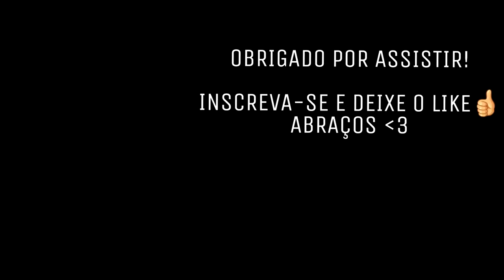FAR CRY PRIMAL : INVADIMOS A BASE UDAM! CADÊ O PÓ DE OSSO? : 29